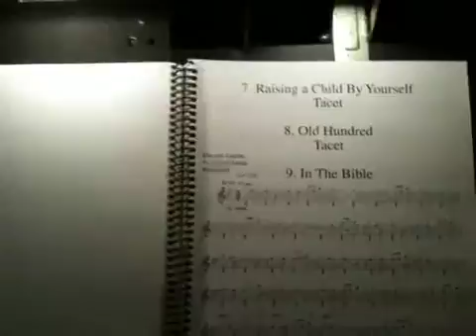This is our heat till Monday...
Posted via web from HARD 2 EXPLAIN